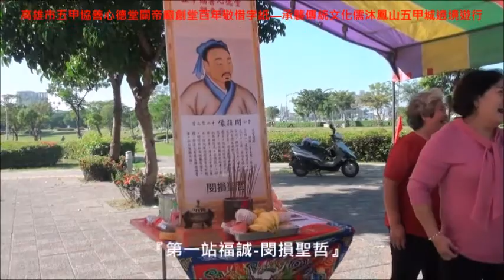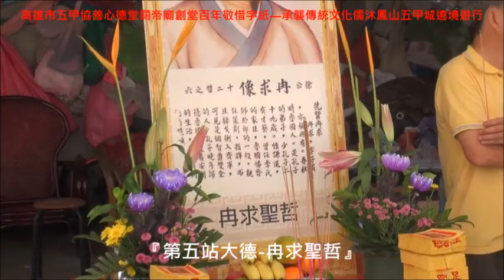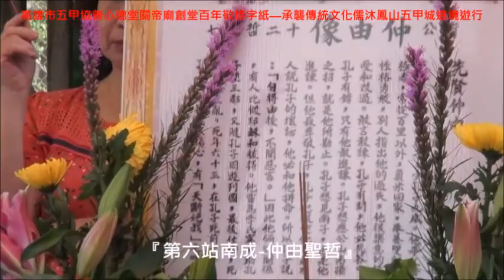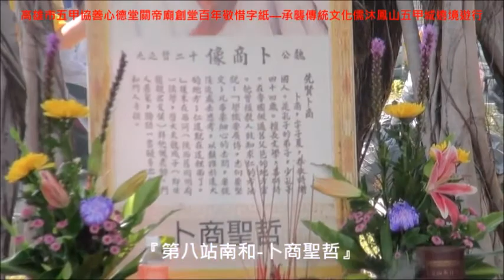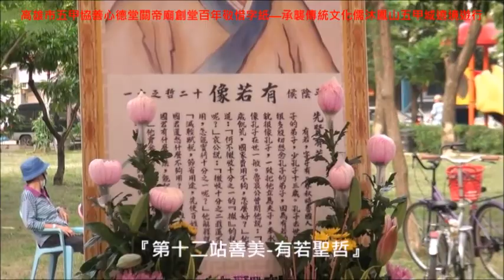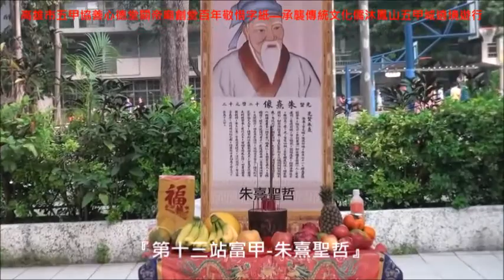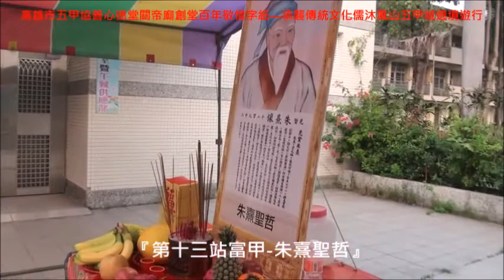高雄市五甲協善心德堂關帝廟 創堂百年敬惜字紙—承襲傳統文化儒沐鳳山五甲城遶境遊行 四配 十二哲 部分儀式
財團法人高雄市五甲協善心德堂關帝廟創堂百年敬惜字紙—承襲傳統文化儒沐鳳山五甲城遶境遊行

第一天時間：2017年11月18日(週六)  06:30至19:30
第一天地點：高雄市鳳山五甲關帝廟及地區十三個里長服務處

高雄市五甲關帝廟至聖殿三聖恩師賜福活動，大約每3年就舉行一次盛大的「恭送聖文字蹟」活動，即「敬惜字紙」活動。在高雄鳳山龍成宮參拜後，再鳳山五甲關帝廟前「晉爵加官」儀式後出發，除了恭請至聖先師孔子、倉頡先師、文昌帝君三聖哲，搭配附近龍成宮、聖天宮等十家寺廟或宗祠的神祇共同出巡繞境，也由學生扛著內裝字紙灰的「恭送聖文字蹟」紙箱，在五甲地區十三個里長服務處遊行，誠心祈求與俾佑善信仕子智慧增進、考運亨通、科場得意、金榜題名。最後將字紙灰(註一)送到高雄林園區中芸鳳芸宮前沙灘外海用漁船撒灰放流。

四配十二哲→依參拜序為閔損聖哲、冉耕聖哲、冉雍聖哲、宰予聖哲、冉求聖哲、仲由聖哲、言偃聖哲、卜商聖哲、端木賜聖哲、顓孫師聖哲、四配聖哲(復聖－顏淵、宗聖－曾參、述聖－孔伋、亞聖－孟軻)、有若聖哲、朱熹聖哲。
四配：即是復聖顏回、宗聖曾參、述聖孔伋、亞聖孟軻。孔廟以四位最傑出的孔門弟子顏淵、曾參、子思、孟軻配享，稱為"四配"

1. 復聖顏回，字子淵，又稱顏淵。天資聰明，敏而好學，能聞一而知十，不遷怒於人，從不犯兩次相同的過失，他過著貧苦的生活，一簞食，一瓢飲，居陋巷，別人必定感覺很憂愁，他卻甘之若飴，毫不改變安貧樂道，怡然自樂的態度。《論語》中記載顏回之處，總是稱讚的多。平時用功過度，營養不良，僅享年三十二歲。孔子曾為他的早逝而痛哭說「天喪予，天喪予」，他入祀最早，在漢高帝時即配享廟廷，後世尊他為「復聖」稱「聖」是因他有「聖人之一體」，稱「復」，是因他能做到「克己復禮為仁」的最高功夫，為四配之首。

2. 宗聖曾參，字子輿。天性至孝，家境貧困，靠勞力為生。資質雖然不很聰明，但是能領悟孔子的一貫道理，傳述孔子忠恕之道，以教授子思。是孔子道統的繼承人，做學問、替人謀事、交朋友等，每天必定三次反省自己。《大學》和《孝經》是孔門學說中最精闢的兩部著作，孔子在傳授道統時特別對曾子口述，而由曾子筆述成書的。

3. 孔伋，字子思。作《中庸》乃儒家人生哲學的名著，論心性多精語，宋明理學家奉為圭臬，所謂「不偏，不易乃中庸之道。」宋朱熹作《中庸章句》，乃與《大學》、《論語》、《孟子》並列為四子書。子思曾周遊講學，到過宋、衛兩國，得到時君的尊重。子思解釋富貴的真義：不取於人謂之富，不辱於人謂之貴，不取不辱可以算是富貴。他闡述高官厚祿，不足以釣餌君子。痛斥阿諛求榮的不當，惟德高和寡，未能見容於世。

4. 亞聖孟軻，孟子名軻字子軻。孟母為使孟子近朱向賢，上進力學，曾三遷住所，改善學習環境，最後終使孟子成為大器。其學說是尊王賤霸、重仁義、輕功利。主張人性本善，認為每個人都可做到和堯舜一樣的偉大。政治主張「民為貴，社稷次之，君為輕。」將儒學盡力宣揚並予光大，後世儒家每以孔孟並稱，尊他為亞聖，僅次於至聖孔子，亦為千古的聖人。

十二哲：
1. 閔損字子騫，稟性至孝，少年時常為後母虐待，冬天用棉絮做衣服給親生的兩個兒子穿，用蘆花做衣服給子騫穿，使他冷得無法替父親駕車，他父親知道此事，要把後母趕走，子騫說：「母在一子寒，母去三子單。」遂止。從此後母頗受感動，便待他和兩個親生兒子一樣，鄉里傳為美談，其孝名聞於當時。

2. 冉耕字伯牛，孔子很器重他。在患有惡疾時，不願見人。孔子於其病危時，特地去探望他，從屋外窗口握住他的手，邊歎息邊說：「死，是命中註定的啊！可是這樣的人怎麼會有這樣的病，這樣的人怎麼會害這樣的病啊！」

3. 冉雍字仲弓，為人敦厚，孔子批評說：「仲弓的父親好比一頭雜色牛，生下這頭小牛，卻是紅色，而且頭角端正，正合國朝祭祀用的牲牛。雖有人不用這小牛去祭祀，但山川之神肯捨棄牠麼？」 仲弓氣度寬宏，沈默厚重，因能居敬行簡，其德行與顏回、閔損並駕。孔子特別器重他，認為有人君之度，稱贊他可以做南面王。

4. 宰予姓宰名予，有一次，宰我白日睡眠，孔子說：「朽木不可雕也，糞土之牆不可圬也。」又說：「以前我對於人，聽了他的話就相信他的行為，現在對於人，聽了他的話還要看他的行為，這是因為宰予而改變的。」宰我在門徒中是調皮的一個，孔子若不嚴予約束，恐放縱他了。宰予曾與孔子討論三年喪期的禮制問題及探討仁的問題。

5. 端木賜姓端木，名賜，字子貢。口才便捷，長於雄辯，尤善推理，自負不凡。初受業於孔子時，第一年以為學識能力強於孔子，第二年覺得同於孔子，到了第三年始認為不如孔子。以後亦自認，僅能聞一知二，而不如顏回能聞一知十。他長於經商貿易，歷任魯、衛兩國之相，為孔子弟子中首富。有人說：「子貢比仲尼更賢」，子貢說：「譬如圍牆，我的牆只高及肩，人在牆外，便可窺見家屋之好。我們夫子牆高幾仞，若不從大門進去，便看不到裏面宗廟之美，百官之富。能尋到夫子的大門的該是太少了！」這是子貢形容孔子學問道德的高深，各地孔廟前都有一高牆，上面寫著「萬仞宮牆」乃取其義。
　　在《論語》中，有關子貢的言行有三十八章之多，其中有子貢說明君子應文質並重，有過必改；申述孔子的學問道德之高深，感歎孔子施教有深淺次序等，假使沒有他及子路，《論語》就要變成枯燥無味的道德書了。

6. 冉求姓冉，名求，多才多藝，性謙遜。孔子認為他的才能，在一個千戶的大邑，具備兵馬百乘的大家，可勝任一個總管職務。 長於政事，曾任於魯為季氏的家臣，魯國勝齊師於郎的一役，親任策劃、指揮，而且操戈衝入齊軍，可見是個智勇雙全的人。孔子晚年歸隱魯國，過著安閒的生活，很多是得到他的照顧所致。

7. 仲由姓仲，名由，事父母極孝，常從百里外負米回家，奉養雙親。生性勇敢豪爽，能急人之急與勇於認錯，別人指出他的過失，都很樂意接受立即改過。敢言直諫，孔子每有問，則必先答；孔子有錯，唯有他敢直言進諫。孔子想應公山弗擾之召，就是他所勸止的。孔子想見南子，也是他進諫的。但他最尊敬孔子，孔子也很偏愛他，若有人說孔子的壞話，他必和對方理論，所以孔子說：「自我得由之後，即無惡言入耳。」 其中有孔子教導子路以義理折衷勇敢，告誡不要強稱多智，勉勵重視德行修養，讚許從政才能等。

8. 言偃，字子游。長於禮，尤以文學著稱，能識人。他在魯國做武城縣官時，絃歌不輟以禮樂教化民眾，因而大治。孔子問他說：「你可曾得到好人相助治理麼？」子游說：「有的，叫做澹臺滅室來過。」但因澹臺滅明容貌醜惡，孔子不太相信。後來當他南遊時，偕行弟子竟有三百之多，名滿天下，世稱子羽。孔子嘆道：「以言信人，而失宰予。以貌量人而失子羽。」

9.卜商，字子夏，長於文學，對詩有深入的研究，能通其義理，著有詩序，在孔子弟子中，以文學著稱。曾因喪子哀慟過度而失明。為人性不弘敞，好論精微，當時的人，沒有比得上他的。他曾經教人致知求仁的方法說：「學識要廣博，志向要堅定；凡事要細心的去問，要從淺近處去思考，以類推於遠大的地方；仁道就在這裏面了。」

10. 顓孫師，姓顓孫名師，字子張，才智過人，個性高廣偏辟，做事能力很強，別人總難不倒他。惟內心的仁道，尚未做到，問孔子怎樣才算是「仁」？孔子說：「能做到恭敬、寬厚、信實、勤敏、恩惠五種美德，就算得仁人。能恭敬，便不為人所侮慢。能寬厚，便易得眾心。能信實，便得人信任。能勤敏，做事便有成功的希望。能施恩惠，便足以教人心悅誠服地聽從你的指導。」

11. 有若，姓有名若，字子有。贊揚孔子道：「何只人類呢？像麒麟對於走獸，鳳凰對於飛鳥，泰山對於土堆，原來都是同類。聖人對於一般人民，也是同類；不過他超出平凡的同類，從人群中挺拔突起。自從天生人類以來，沒有比孔子更偉大的了。」魯哀公曾問他：「年歲飢荒，國用不足，有何辦法呢？」他答道：「何不徵收十分之一的田租呢？」哀公說：「徵收十分之二的田租我還不夠用，怎能只收十分之一呢？」他解釋說：「減輕賦稅，節省用途，先使百姓富足，國君還愁不夠用嗎?如果百姓都不能富足，國君又和誰去富足呀！」這是有若說富國的方法，應該先使百姓富足為根本。

　　其學大抵窮理以致其知，反躬以踐其實，而以居敬為主，論政則以正君恤民為旨。他承北宋周敦頤與二程之說，創立宋代的研究哲理的學風，稱為理學。他認為聖賢道統之傳，散在方冊，經傳之旨不明，而道統之傳始晦，於是竭其精力，以研窮聖賢之經訓，甚有成就，著作亦多，如《太極圖通書》、《西銘解》、《論語孟子集註》等，皆翊明道之作，他輯定《大學》、《中庸》、《論語》、《孟子》為四書，作為教本，儒家的思想經其整理註釋才普遍為人所瞭解。
　　宋代理學至朱熹集其大成，《四書註解》為其精粹，《朱文公集》一百卷收其詩文，清代說經皆以朱子為宗。宋淳祐年間從祀孔廟，清康熙中葉初為十哲之次，世稱朱子，又稱朱文公。